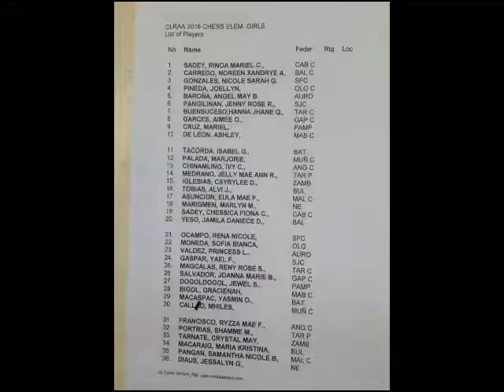CLRAA CHESS | MALOLOS CLRAA LIONS | RINOA MARIEL SADEY & CHESSICA FIONA SADEY